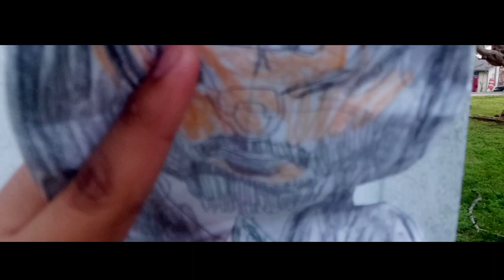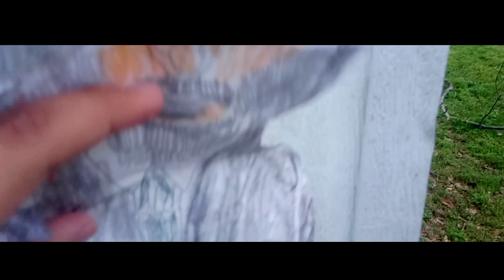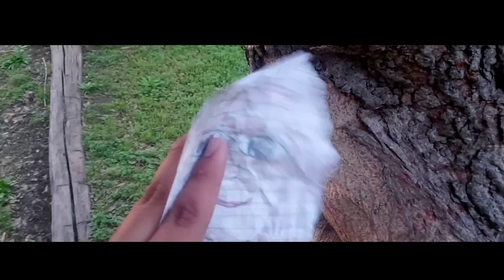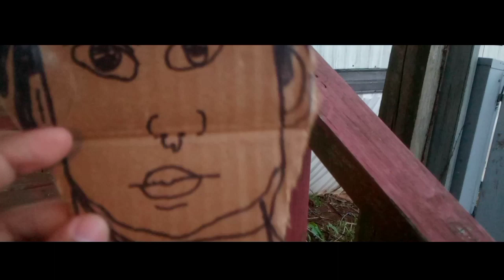jahn wake stop woman short film 2/8